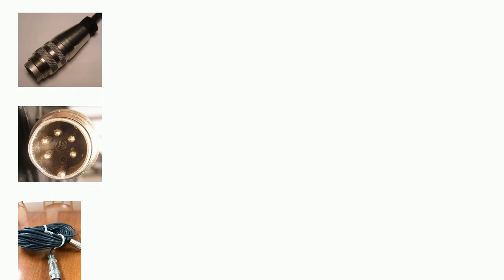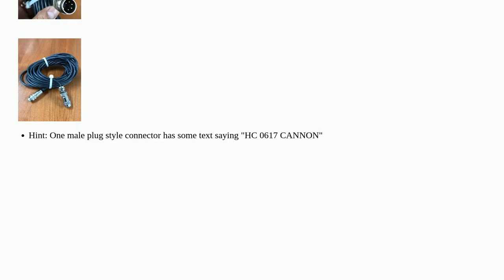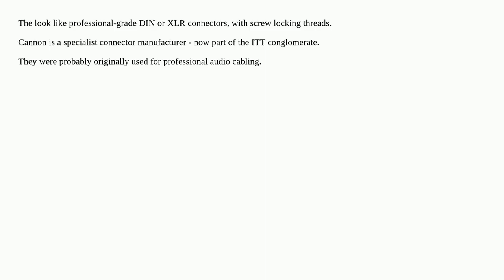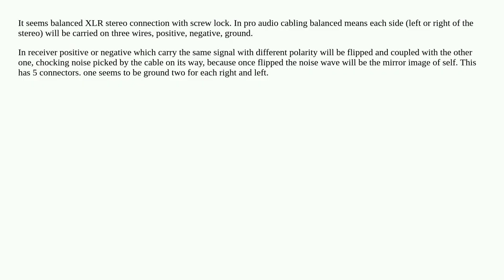What kind of plug is this?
electrical-engineering